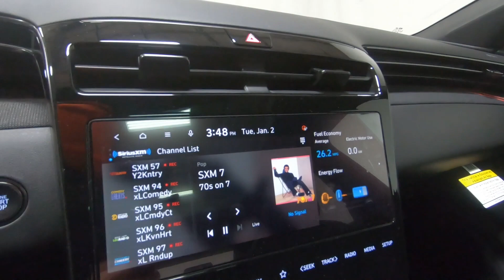New 2024 HYUNDAI TUCSON HYBRID N Line SUV For Sale In Columbus, OH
Please visit Ricart Hyundai to view this New TITAN GRAY 2024 HYUNDAI TUCSON HYBRID N Line for sale near Columbus, Ohio.

Stock #: HTR1433

Description:
2024 HYUNDAI TUCSON HYBRID N Line
New 2024 Hyundai TUCSON Hybrid Suv is For Sale in Columbus, Ohio. This model has a 1.6 L engine, 6-Speed Automatic w/OD transmission, and is finished in Gray paint. Whatever questions you might have about this vehicle, you can be certain that our sales advisors can assist you every step of the way. On top of that, our financing experts are prepared to help you find the lease or finance option that is right for you. Find us at 4255 S Hamilton Road in Groveport, OH 43125, servicing customers throughout Central Ohio.